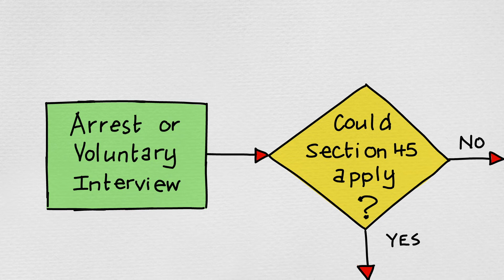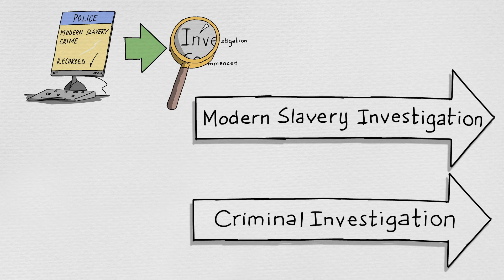NCLCC Section 45 Defence awareness video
The 2nd of 3 videos made in collaboration with Sketchups offering an insight and awareness around the Sec45 defence often linked to County Lines.